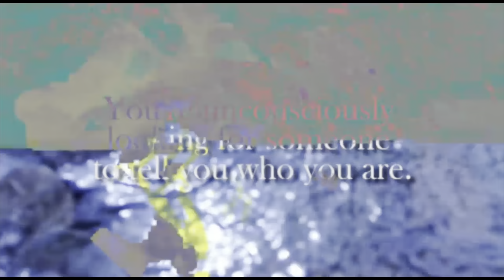Finding your identity in Christ!